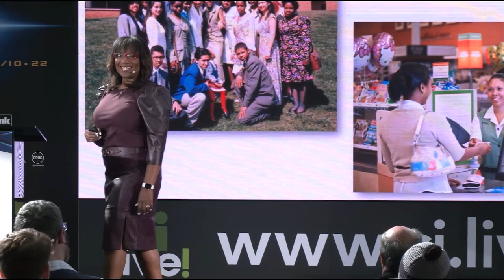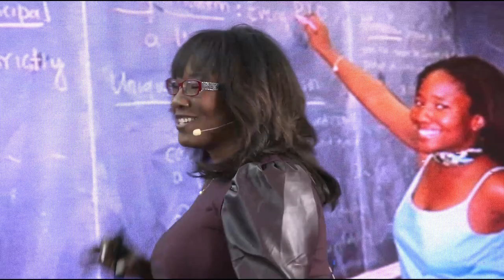How a mathematician gets started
Dr. Talithia Williams talks about being overly ambitious with algebra in junior high to her decision on grad school.

View all: ci.live/talks